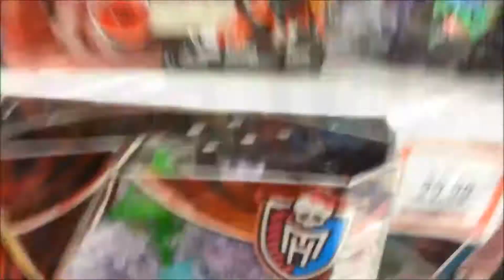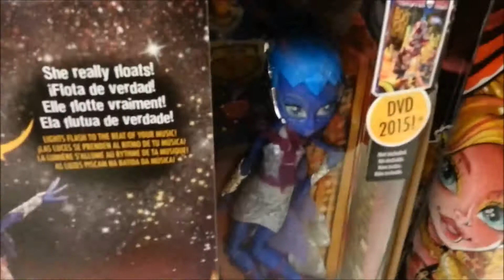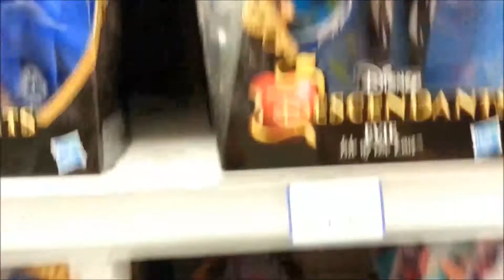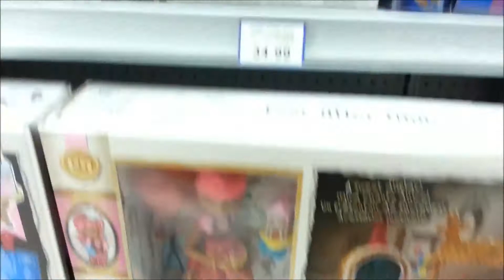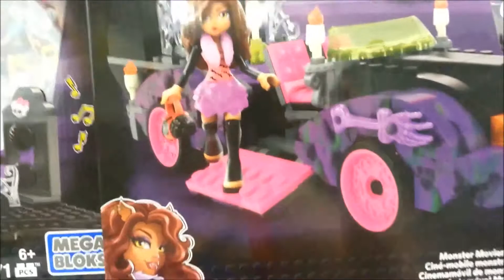Come to Toys R Us with me! Mini toy hunt, July 29 2015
Just a super short video of a little toy hunt at Toys R Us! Still waiting for new stuff to hit the other stores in Canada, but it's always fun to go to Toys R Us!

As always, you can find me at christinaarticulates.blogspot.ca